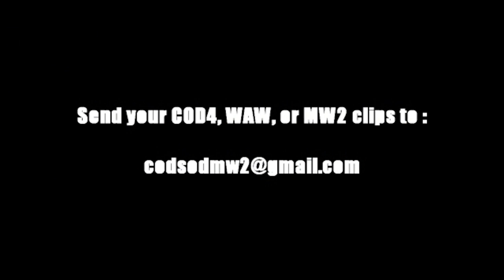COD:SOD..:..July 13th, 2010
- BLiiTzKinG

If you want to send a shot/clip to us, please read our channel description.

-- CURRENT ACTIVE MODERATORS --

COMMENTATORS